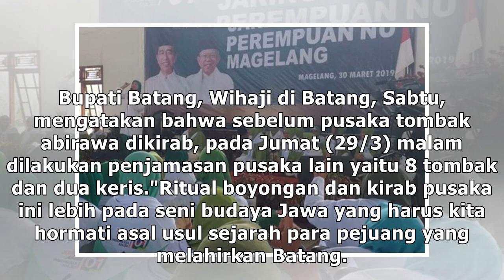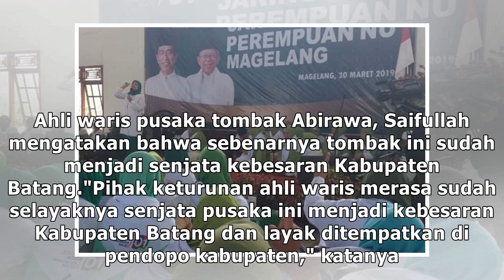Kirab pusaka tombak Abirawa digelar sambut HUT Kabupaten Batang-Jateng